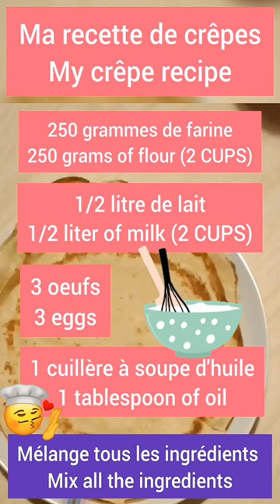Common FRENCH CRÊPES RECIPE _ LEARN FRENCH while COOKING - EASY FRENCH CRÊPE RECIPE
Do you want to learn french while cooking ? Here, I give you my French crêpes recipe ! It's a very common and easy French Crêpes recipe !

If you are a beginner French learner, you are in the right place.

I'm Stéphanie Létang, I'm French and I help French learners to speak French naturally and confidently and to learn French quickly with an effective method that will allow you to make rapid progress in your learning.